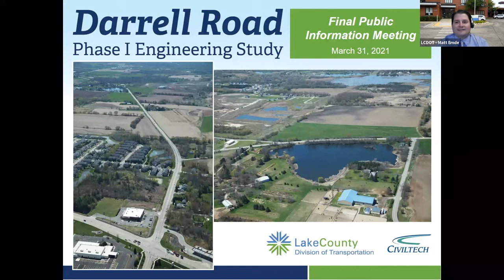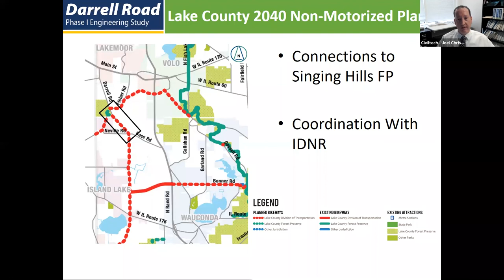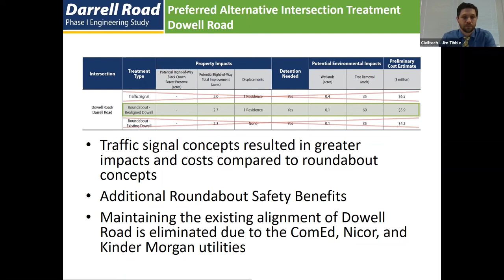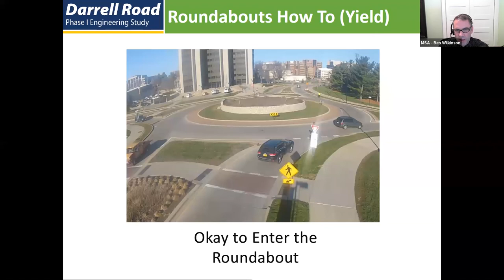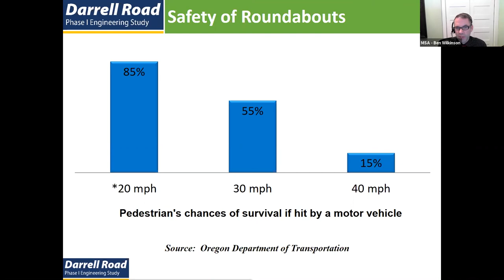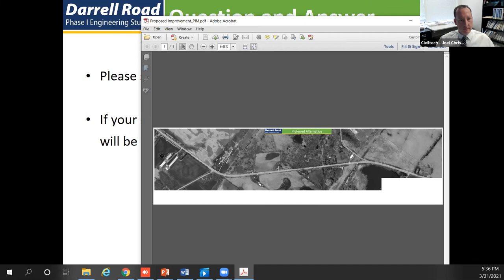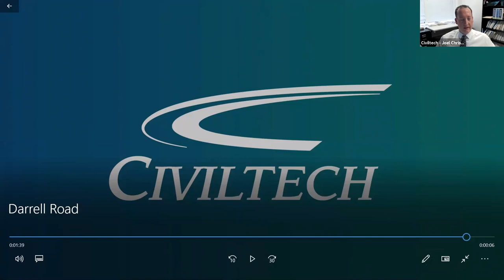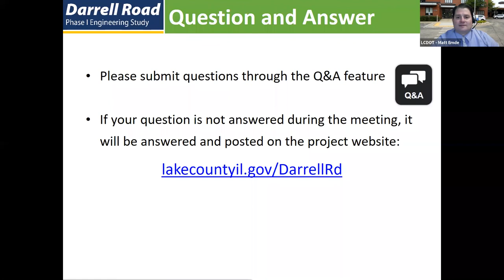Darrell Road Project: Final Public Information Meeting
The Lake County Division of Transportation (LCDOT) hosted a virtual public information meeting to discuss the upcoming Darrell Road Improvement Project. The project limits are Darrell Road from Case Road to Fisher Road in Wauconda Township.

The purpose of this final meeting was to present the preferred alternative, project schedule, and gather public input.